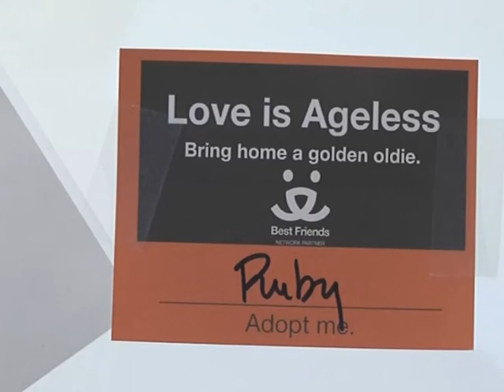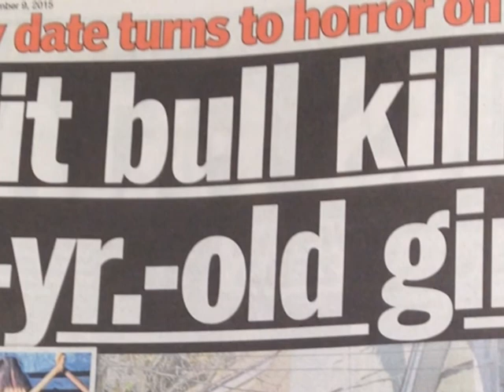Служебные собаки. Питбультерьеры пользуются популярностью у полицейских